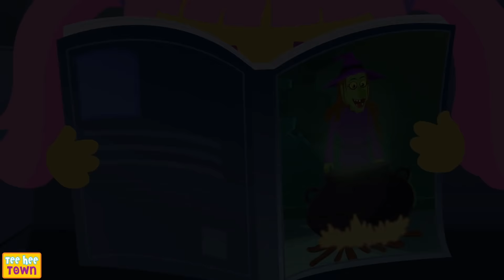Spooky Scary Skeleton Songs For Kids | Skeleton Family Dinner Song | TeeheeTown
Hey! Len and Mini are back with the collection of Spooky Scary Skeleton Songs For Kids along with  Skeleton Family Dinner Song. Watch and have an amazing and crazy time!!